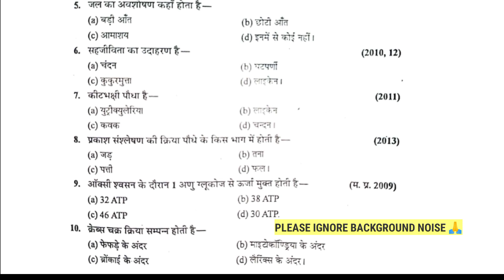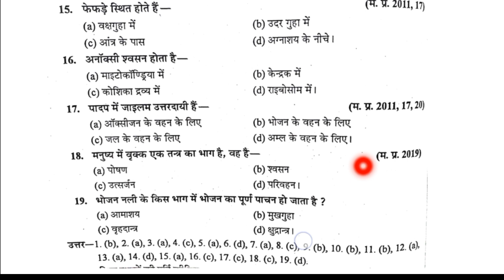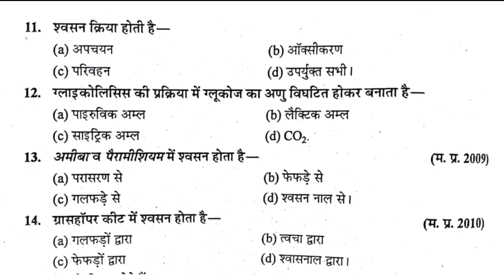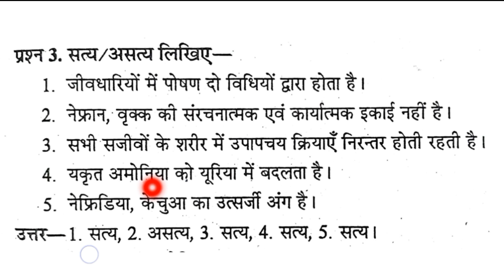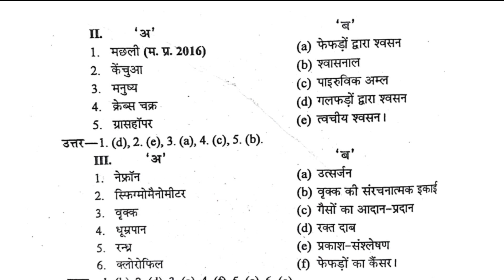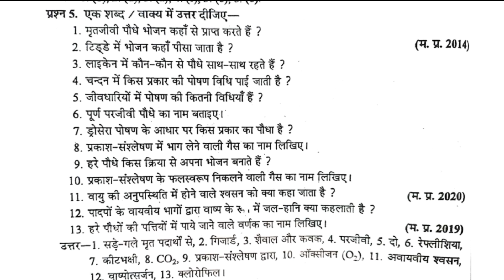10th Science pariksha bodh IMP 2022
अध्याय – 06 जैव प्रक्रम || परीक्षा बोध objectives solution || विज्ञान कक्षा 10वी

mp board 10th science, mp board 10th science objectives, science pariksha Bodh,, jaiv prakram